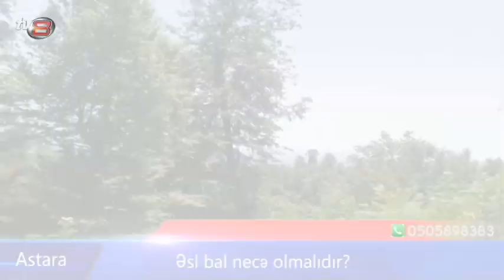Əsl balı necə əldə etmək olar? Faydalı məsləhətlər